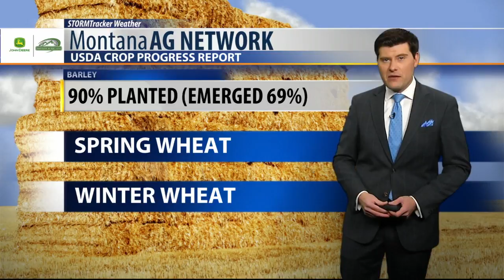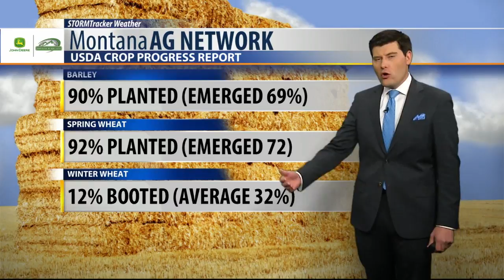Producers take advantage of the mild weather conditions